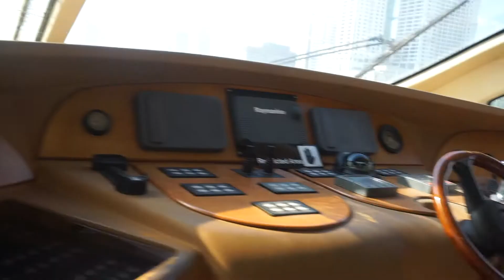YACHT PARTY AT MANILA YACHT CLUB | Sherikosarinas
Another vlog ❤

Thank you guys for watching love you :)

Location at Manila Yacht Club

FAQ :)
AGE: 22
Camera: SONY
Editing apps : Sony vegas pro